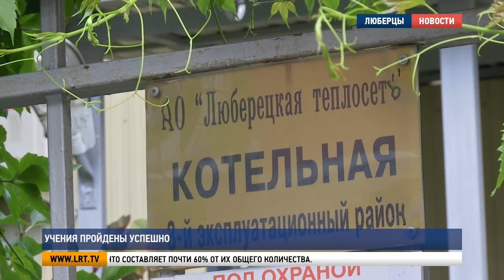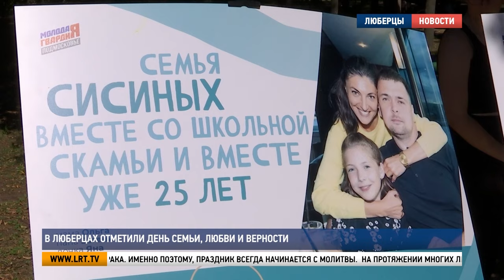Итоги недели от 13 июля 2024 г.